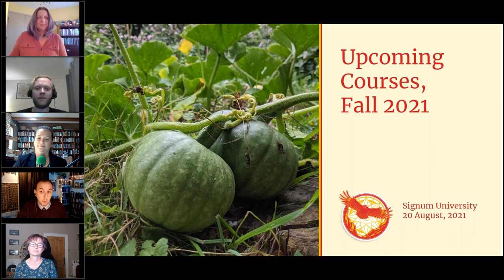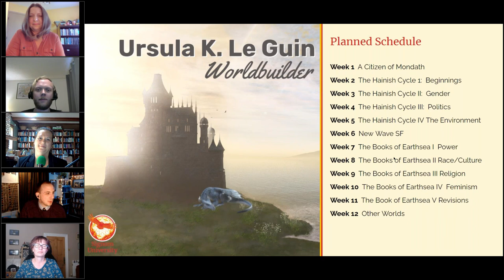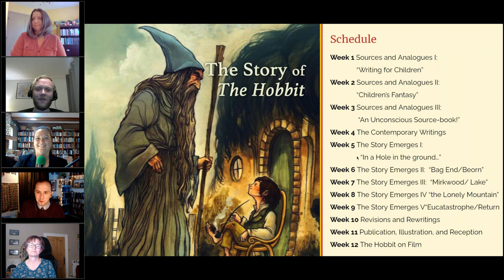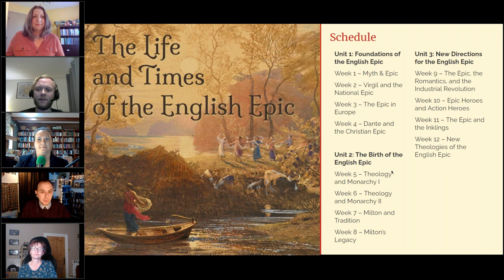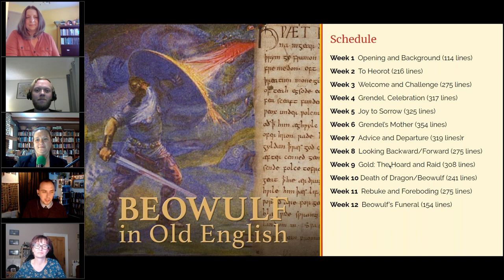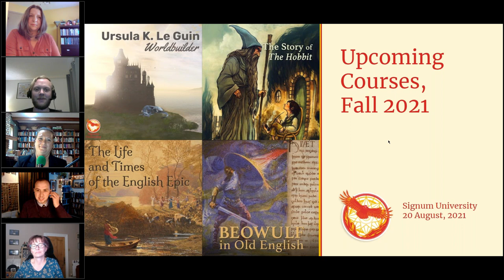Signum Symposia: Fall Courses 2021 Preview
Fall 2021 semester starts on August 30th, 2021.
Find out about the new courses offered at Signum University this coming Fall Term (August 30 – November 21) and meet the professors who will be teaching them! Representatives from the courses will be on hand to explain how the classes work, what people can expect if they sign up, and answer questions from the live audience.

The Summer 2021 Courses:

Ursula K. Le Guin: Worldbuilder – This course explores the major science fiction and fantasy works of Ursula K. Le Guin, how they relate to her literary theories and social interests, and how she envisioned and revisioned the worlds of her imagination.

The Story of the Hobbit – This course examines the life of J.R.R. Tolkien’s The Hobbit, including several important precursors of the book, works that helped establish the genre in which Tolkien was writing, and which influenced Tolkien’s own thinking.

The Life and Times of the English Epic – In this course, students will study the evolution of the English Epic over time.

Beowulf in Old English – This intensive, seminar-style class will give students an opportunity to practice translating the Old English language and to become intimately familiar with the Beowulf text.

We are open for Fall 2021 registration!